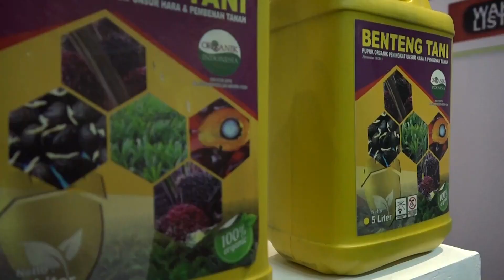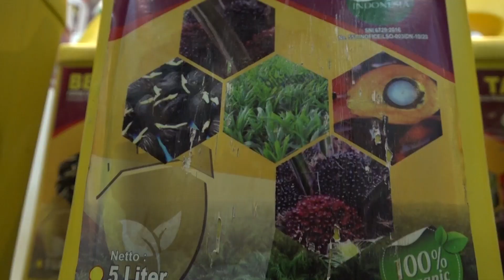Ukraina Tarik Diri dari Avdiivka: Pilihan Sulit di Tengah Tekanan Rusia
Kepala militer Ukraina, Jenderal Oleksandr Siersky, mengumumkan penarikan pasukan dari Avdiivka, menyebut langkah itu sebagai upaya untuk menghindari dikelilingi oleh pasukan Rusia dan melindungi nyawa dan kesehatan prajurit.

Penaklukan kunci kota Avdiivka oleh Rusia dapat memberikan Presiden Vladimir Putin kemenangan strategis, sementara Ukraina menghadapi kekurangan akut amunisi dan menuntut bantuan militer lebih mendesak dari Barat.

Kepala militer baru Ukraina, Jenderal Oleksandr Siersky, mengumumkan langkah mengejutkan untuk menarik pasukan dari kota Avdiivka. Mari kita simak lebih lanjut.

Langkah mundur ini dianggap sebagai keputusan sulit untuk menghindari potensi pengepungan oleh pasukan Rusia dan melindungi nyawa serta kesehatan para prajurit. Jenderal Siersky menyatakan bahwa ini adalah langkah terbesar Rusia sejak Mei 2023, ketika kota Bakhmut direbut.

Kehilangan Avdiivka merupakan pukulan besar bagi Ukraina, terutama karena Rusia semakin mendekati tujuan mereka untuk menguasai dua provinsi di wilayah industri Donbas. Presiden Zelensky, di Konferensi Keamanan Munich, menyatakan kekurangan senjata dan meminta bantuan militer yang lebih mendesak dari Barat. Di tengah kekacauan ini, bantuan militer AS tertunda selama berbulan-bulan di Kongres.

Presiden Zelensky: "Kami berjuang dengan kekurangan senjata dan dihadapkan pada agresi Rusia. Kami membutuhkan bantuan militer yang mendesak."

Analisis menyebut penaklukan Avdiivka memberikan keuntungan strategis kepada Presiden Putin menjelang pencalonan kembali bulan depan, sementara Ukraina berada dalam tekanan serius.